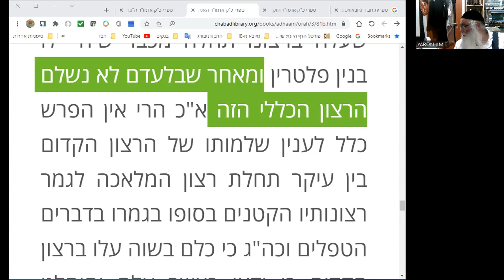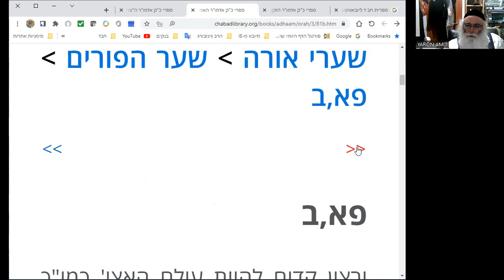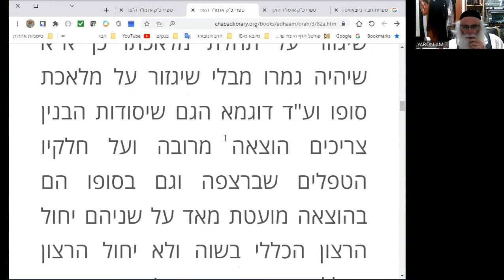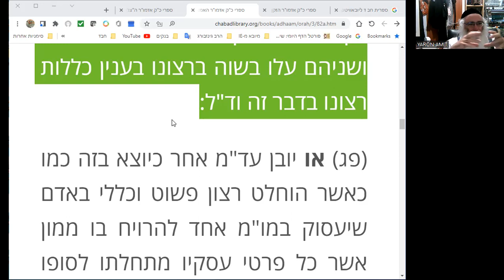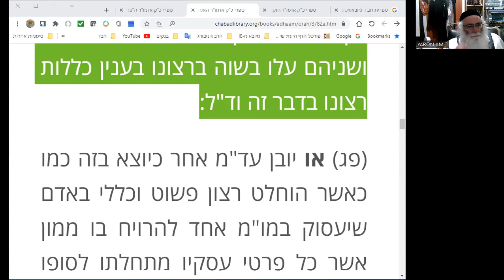אדמור האמצעי יביאו לבוש מלכות אשר לבש בו המלך פב 3